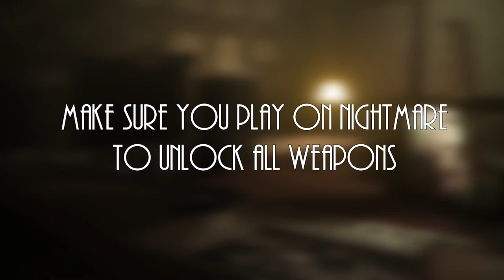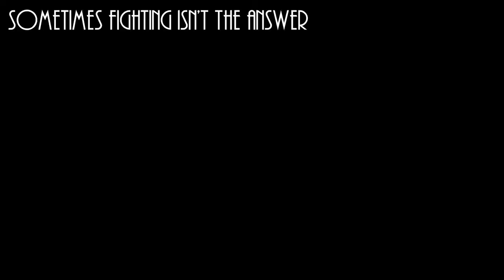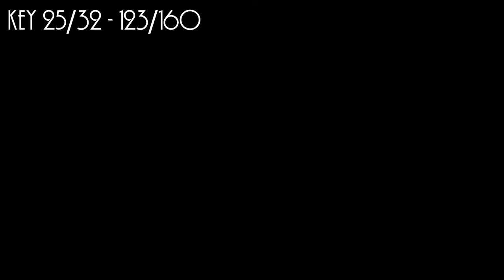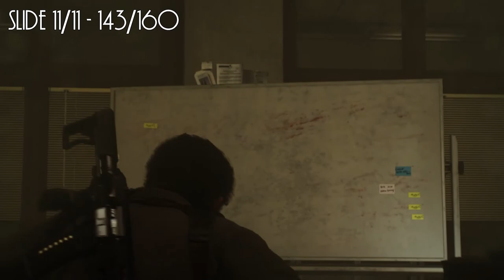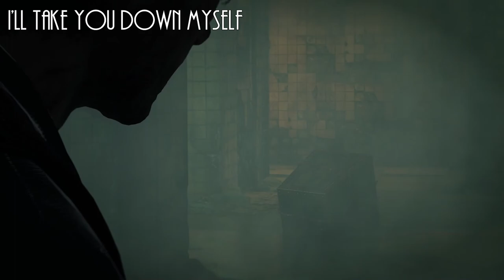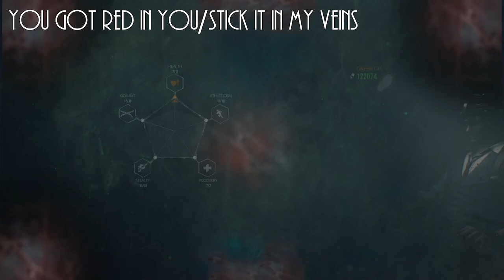The Evil Within 2 - All Achievements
Chapter 2
Slide 1: 00:19
File 1: 2:01
File 2: 2:39
File 3: 3:43
Weapon 1: 5:29
File 4: 6:03
Weapon 2: 7:06
File 5: 7:26

Chapter 3
Talk to O’Neal (starts Rogue Signal)
Coffee Maker 1: 9:55
Key 1: 11:26
Key 2: 11:55
File 6: 12:24
Weapon 3: 13:18
Weapon 4 (Good to See You Again): 13:28
Shock Therapy: 14:51
Residual Memory 1 (starts Rogue Signal): 15:20
Mysterious Object 1: 17:09
Key 3: 17:41
Residual Memory 2: 18:09
Red Gel 1: 18:41
Residual Memory 3 (Rogue Signal): 18:54
Residual Memory 4: 19:54
File 7: 20:53
High Grade Weapon Parts 1: 22:05
Key 4: 24:37
Weapon 5: 25:07
Key 5: 26:10
Weapon 6: 27:00
Key 6: 28:41
Key 7: 29:12
Mysterious Object 2: 31:55
File 8: 32:57
High Grade Weapon Parts 2: 33:52
Weapon 7: 34:04
File 9 (1st anima event): 36:09
Slide 2: 40:14
Mysterious Object 3: 40:47
File 10: 41:51
File 11: 42:50
Slide 3: 43:49
Red Gel 2: 46:06
Residual Memory 5 (Rogue Signal): 47:46
Key 8: 50:10
File 12: 51:11
Residual Memory 6 (Rogue Signal): 52:02
File 13: 53:14

Chapter 4
Backup Ain’t Coming (turn in Rogue Signal): 55:01
Residual Memory 7: 56:06
Coffee Maker 2: 56:43
File 14: 57:20
Key 9: 1:02:05
Key 10: 1:03:07
File 15: 1:06:21
Key 11: 1:09:08
File 16: 1:09:48
Residual Memory 8: 1:10:46
Coffee Maker 3: 1:11:38
Red Gel 3: 1:12:08
Sometimes Fighting isn’t the answer: 1:12:50
RELOAD
Key 12: 1:14:19

Chapter 5
Residual Memory 9: 1:14:55
File 17: 1:15:28
Not Running This Time: 1:15:59
File 18: 1:16:32
File 19: 1:17:14
File 20: 1:18:35
File 21: 1:19:47
File 22: 1:22:31
Key 13: 1:23:17

Chapter 6
Key 14: 1:25:09
Slide 4: 1:25:31
Mysterious Object 4: 1:26:38
File 23: 1:27:27
Coffee Maker 4: 1:28:05
Red Gel 4: 1:28:38
File 24: 1:28:54
High Grade Weapon Parts 3: 1:29:12
Coffee Maker 5: 1:29:43
Residual Memory 10: 1:30:04

Chapter 7
Key 15: 1:31:35
Key 16: 1:32:04
Residual Memory 11: 1:32:59
Key 17: 1:33:28
Residual Memory 12 (2nd anima event): 1:34:06
Slide 5: 1:37:16
Key 18: 1:37:44
File 25: 1:38:00
Kick, shoot, burn (while saving Sykes): 1:40:35
Getting Back Online (necessary for The Last Step): 1:42:25
Coffee Maker 6: 1:42:57
Key 19: 1:43:26
Mysterious Object 5: 1:44:15
Residual Memory 13: 1:44:42
High Grade Weapon Parts 4: 1:47:33
Weapon 8: 1:48:09
Weapon 9: 1:50:40

Chapter 8
Residual Memory 14: 1:52:21
Key 20: 1:52:50
Red Gel 5: 1:54:02

Chapter 9
Death From Above: 1:58:00
Bootable Offense (1st area): 1:58:37
File 26: 2:01:24
Key 21: 2:02:03
Residual Memory 15: 2:02:27
Smoke Assassin: 2:04:33
Key 22: 2:05:52
Blood puzzle: 2:06:47

Chapter 10
Bootable Offense (2nd area): 2:08:02
Key 23: 2:09:04
Wait for it...: 2:11:02

Chapter 11
File 27: 2:13:41
Coffee Maker 7: 2:14:24
High Grade Weapon Parts 5: 2:14:41
Slide 6: 2:14:57
Slide 7: 2:15:44
Residual Memory 16: 2:16:26
File 28: 2:17:04
High Grade Weapon Parts 6: 2:17:18
File 29: 2:17:36
Residual Memory 17: 2:18:07
Key 24: 2:18:27
File 30: 2:18:43
File 31: 2:18:57
Red Gel 6: 2:19:24
File 32 (3rd anima event (Finally Free)): 2:19:31
File 33: 2:22:05
File 34: 2:22:34
Weapon 10: 2:22:52
Slide 8: 2:23:39
Residual Memory 18: 2:23:58
File 35: 2:24:23
No More Playing With Fire: 2:25:34
Weapon 11: 2:26:34
High Grade Weapon Parts 7: 2:27:12
Residual Memory 19: 2:27:22
Key 25: 2:27:40

Chapter 12
File 36: 2:28:43
Slide 9: 2:30:42
Melancholy Memories: 2:31:18
Mysterious Object 6: 2:31:29

Chapter 13
Weapon 12: 2:32:45
Red Gel 7: 2:34:17
Key 26: 2:34:42
Weapon 13: 2:35:06
High Grade Weapon Parts 8: 2:35:28
High Grade Weapon Parts 9: 2:35:52
Key 27: 2:36:00
Weapon 14: 2:36:29
Key 28: 2:36:53
Key 29: 2:37:22
Sykes Out: 2:37:55
Slide 10: 2:39:17
Weapon 15: 2:40:17
Key 30: 2:40:35
File 37: 2:41:14
File 38: 2:41:43
Mysterious Object 7: 2:42:31
Slide 11 (Talk to Kidman about all previous slides): 2:42:44
Chatting With Kidman: 2:44:37
Red Gel 8: 2:45:03
High Grade Weapon Parts 10: 2:45:39

Chapter 14
File 39: 2:47:29
Key 31: 2:48:06
Red Gel 9: 2:49:12
File 40: 2:50:07
Key 32: 2:50:43
Residual Memory 20: 2:51:49
I'll Take You Down Myself: 2:54:09

Chapter 15
High Grade Weapon Parts 11: 2:55:42

Chapter 16
Residual Memory 21: 2:58:01
Residual Memory 22: 2:58:35
Residual Memory 23: 2:59:19
Red Gel 10: 2:59:53
Residual Memory 24: 3:00:23

Chapter 17
Mysterious Object 8: 3:04:43

NG+ (Casual)
Weapon 16: 3:05:14
Weapon 17: 3:05:53
Powerhouse: 3:06:55
Wait For It... (alt spot): 3:07:52
Smoke Assassin (alt spot): 3:08:18
I am the night (alt spot): 3:08:18
Bootable Offense (alt spot): 3:08:18
Handyman: 3:08:45
Red Gel: 3:12:03
High Grade Weapon Parts: 3:12:22
Stick It In My Veins: 3:14:11
High Grade Weapon Parts: 3:15:05
High Grade Weapon Parts: 3:15:25
Making Things a Little Easier: 3:15:44
Now You’re Playing With Power: 3:15:44
A Little Extra Kick to it: 3:15:44
They Never Even Stood A Chance: 3:15:44

Classic
You Asked For It... Again: 3:16:53